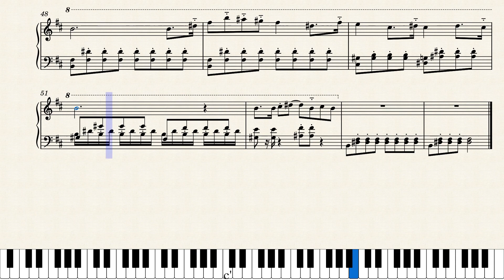【星のカービィ 夢の泉の物語】｢グリーングリーンズ｣ ピアノアレンジ(楽譜付き)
難易度:5.5(ふつう)
採譜難易度:E(ごみ)※コピペしない場合はC相当です
星のカービィ 夢の泉の物語より、｢白黒面の平地の面｣(7-6で流れるbgm)を採譜しました！...まあグリーングリーンズをコピペしてちょっと変えただけですが😓
一見転調しただけ...に見えるかもしれませんが、原曲と比べて(終わり部分を除いて)3箇所変わっている部分があります！やっぱりちゃんと聴くと細かな違いが分かっていいですね！(ついでに記号周りも変更してより原曲に近い雰囲気にしました！)
どこが変わっているか見つけた方は該当する小節(連続している部分は1箇所とします)をコメント欄に是非書いてみてください！